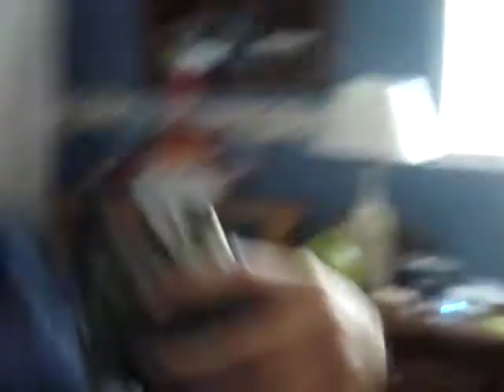kid vs wild